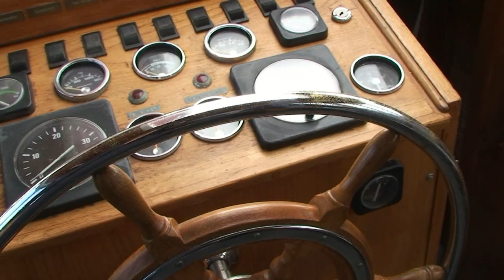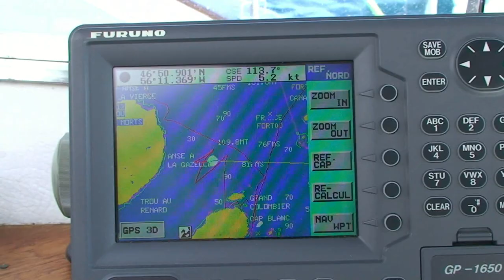merlin 3 juin 2012.HD1080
Dimanche 3 juin 2012 petite balade autour du grand colombier